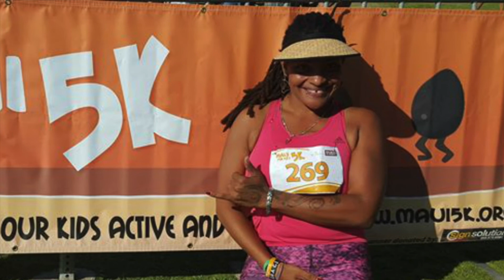Consistency: Success Secret - Powerful Message from Pastor Dollar iAmDevoted 006 *Maui, HI*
🤓 You can check out my entire content library (or ask me anything) by using askdyahnee in the search or check out my blog updated weekly @

If you have been wondering why some goals and achievements seem to always be just out of grasp, the issue more than likely is your consistency.  In this devotional time, Pastor Creflo Dollar of the World Changers Church in College Park, GA, speaks on how important consistency is and how it is modeled for us in the bible.

If you struggle with consistency, I highly recommend you check this video out.

🤑 If you could turn $10 into $10k, would you be interested in learning how?

💪🏽 Would you like to know how to safely lose up to 10lbs in 10 days and keep it off? (use gift code: jdsorganics to receive up to $50 off your first purchase!)

🧘🏽‍♀️Get your copy of a powerful mindset meditation that is changing lives every day!